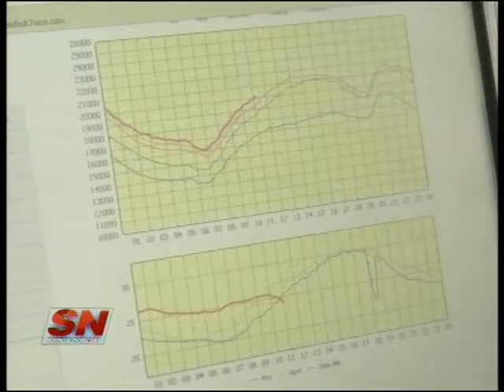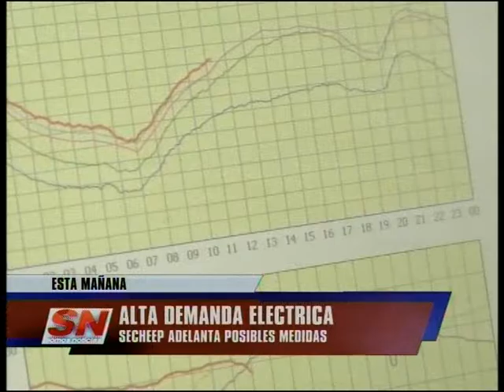Alta demanda en el servicio eléctrico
Miguel Aquino, Vocal de Secheep